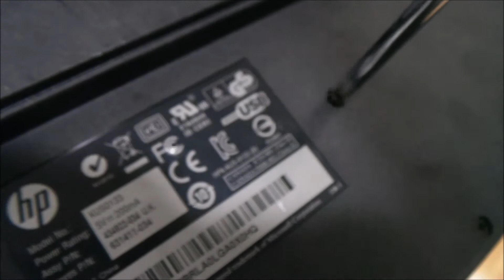Keyboard কীবোর্ড কিভাবে কাজ করে?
কম্পিউটারের সাথে মানুষের প্রথম যোগাযোগ হয় কীবোর্ড আর মাউসের মাধ্যমে। আমরা যারা কম্পিউটার নিয়ে সারাদিন পড়ে থাকি তারা কতবার যে কী চেপেছি তার হিসাব নেই। আর এই অন্যতম ইনপুট ডিভাইজটির বেপারে আমাদের জ্ঞানকে আরেকটু শানিত করতেই আজকের এই টিউটোরিয়াল।